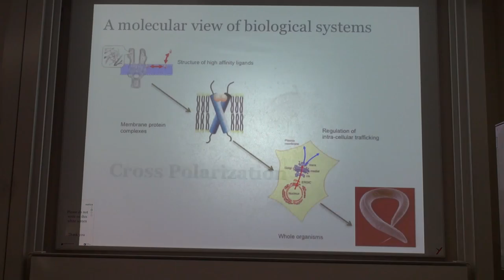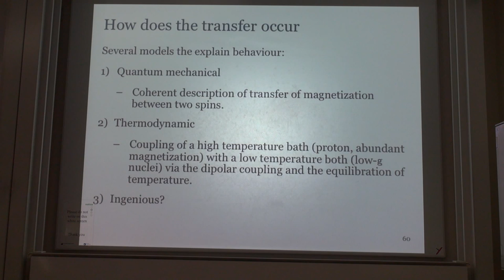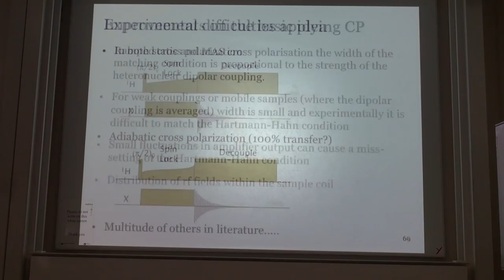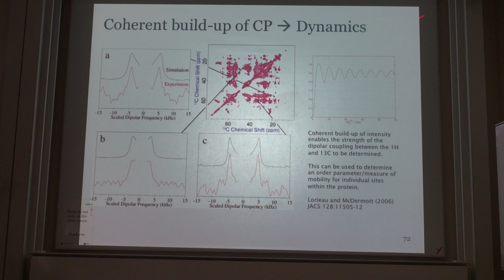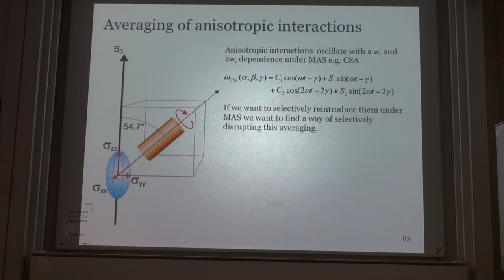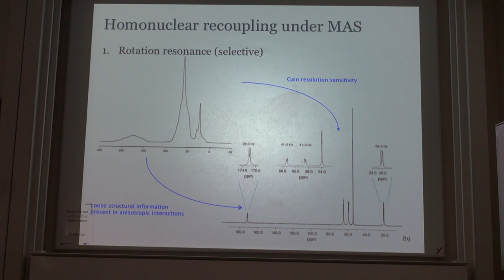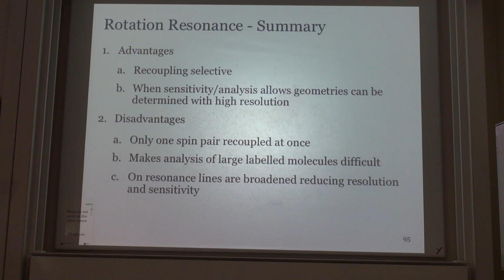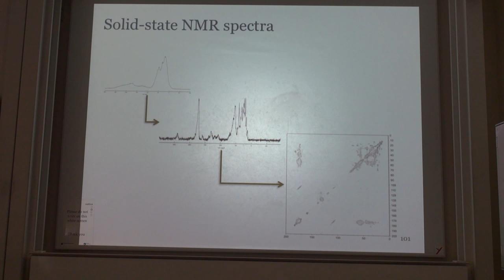Spin Dynamics - Cross-polarization and dipolar recoupling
A part of the Spin Dynamics course at the University of Southampton by Dr Philip Williamson.